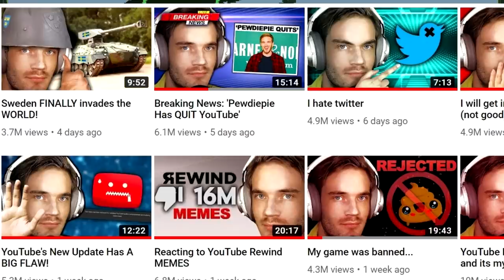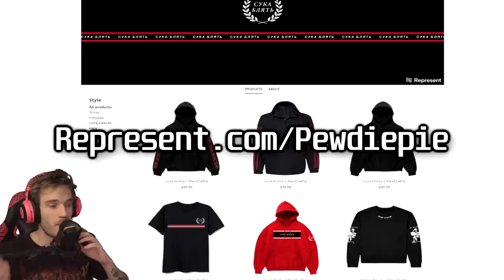Jump King - i HATE this game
epic leg reveal finally in jump king
100 CLUB MERCH OUT NOW! (Thank you)

My Stores:
TSUKI:

or use code PEWDIEPIE for a special holiday deal.